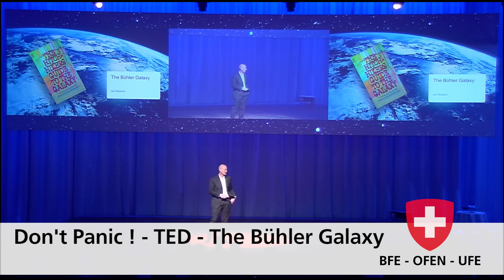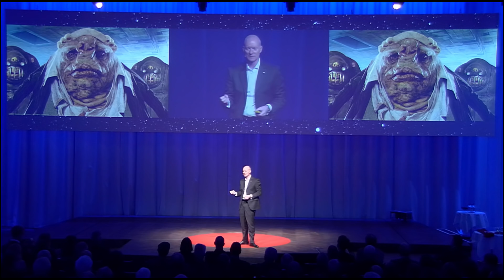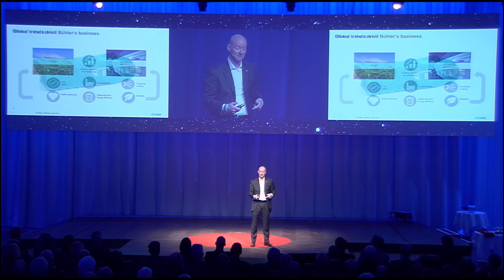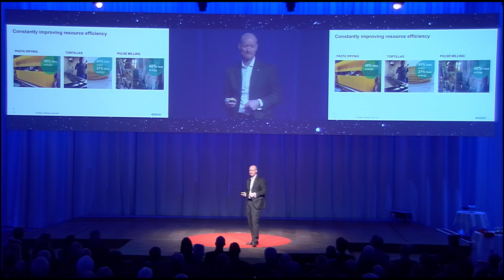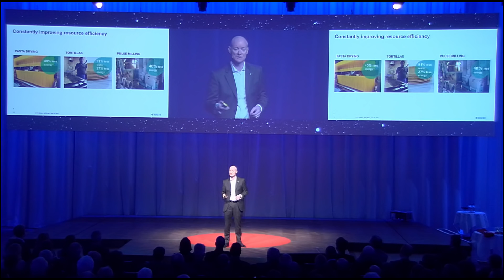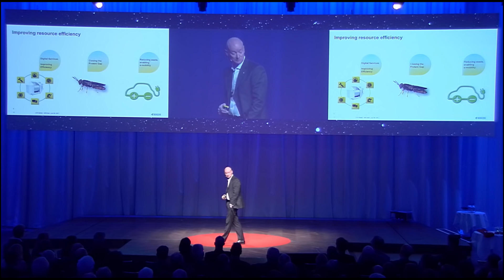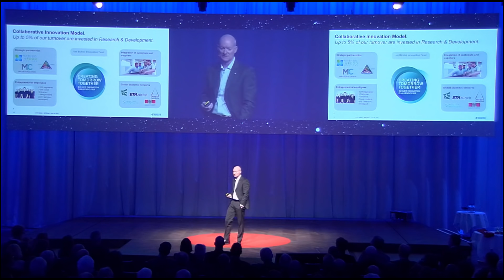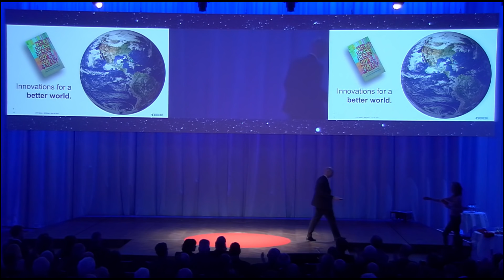Don't Panic ! - TED - The Bühler Galaxy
Don't Panic ! - This helpful instruction by Douglas Adams, author of the popular book The Hitchhiker’s Guide to the Galaxy, does not only apply to the exploration of strange new worlds in space, where no man has gone before. Don’t panic is also a precious advice when it comes to the future of energy. So relax, and embark with us on a quest for new technologies and markets, disruptive developments and exciting new possibilities. Our guides on this journey into the future will offer you delightfully entertaining insights in their energetic visions, ideas and ambitions. We invite you to stick out your thumb and hitch a ride with us to the energy galaxy.

Ian Roberts graduated in chemical engineering and obtained a Ph.D. in process engineering from the University of Wales, Great Britain. From 1997 through 2009, he held various management positions at Nestlé, acting among other things as internal Management consultant at Swiss headquarters, as Director of innovation for Nestlé Mexico, and as Director of the chocolate center of excellence in Switzerland. He has been Chief Technology Officer at Bühler since 2010.

New Year‘s event of the Swiss Federal Office of Energy 2017
Thursday, January 5, 2017, Congress Center Kursaal, Bern